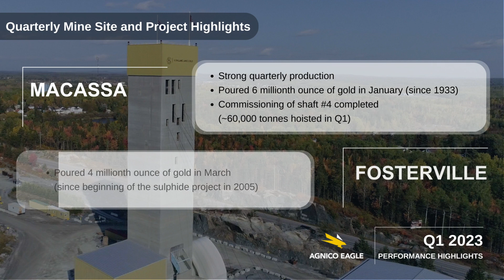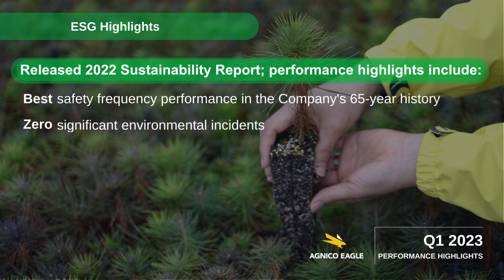Q1 2023 Performance Highlights